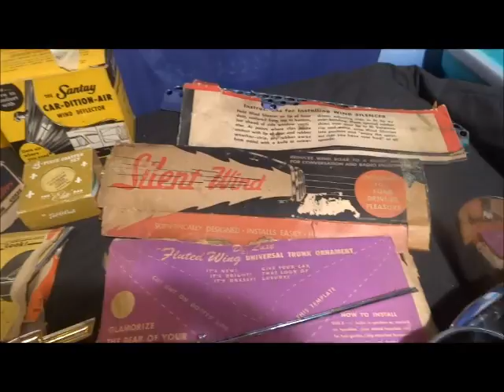Compass Ashtrays Chrome Trim Classic Car Accessories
Last video of new batch of Barn Finds! Some cool Accessory parts for your classic!